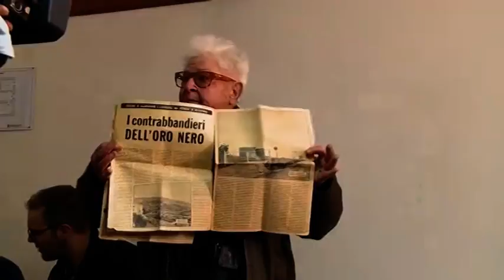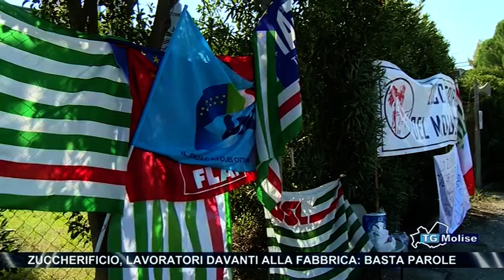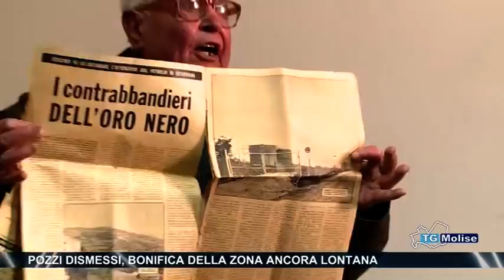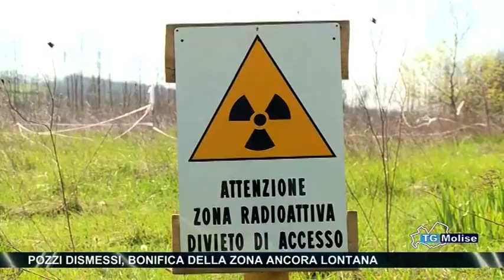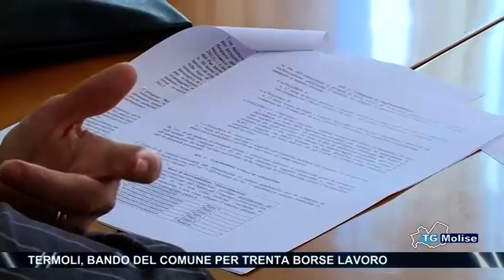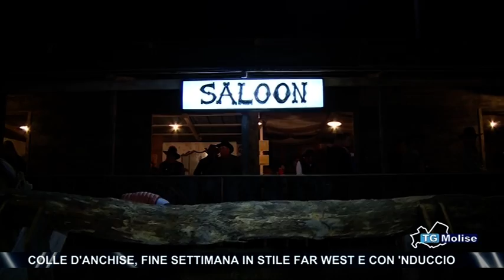Tg Molise - Telemolise 03/10/2016 Edizione 14:00